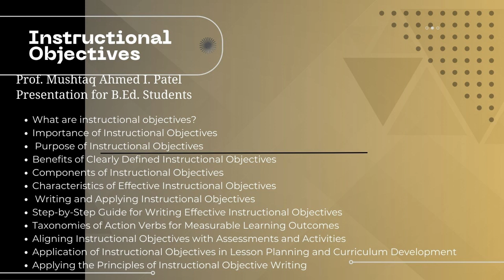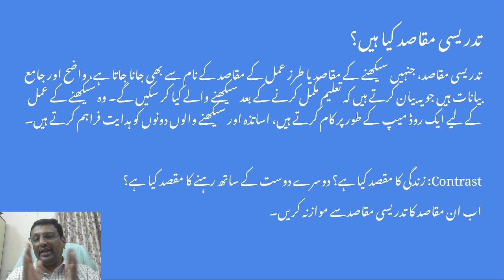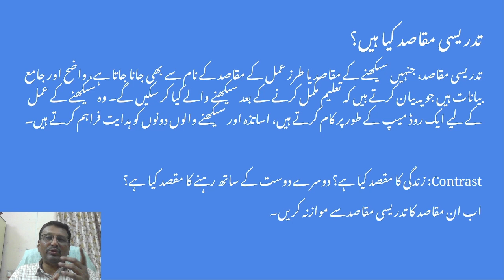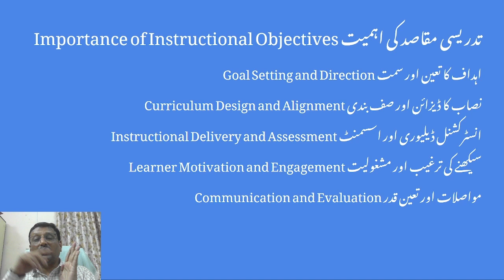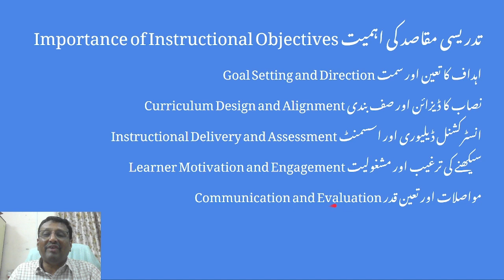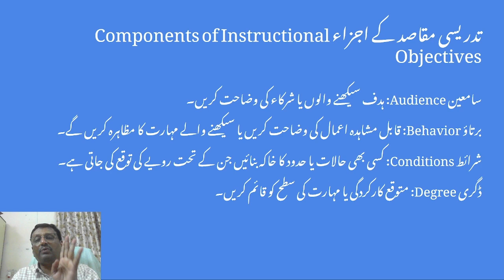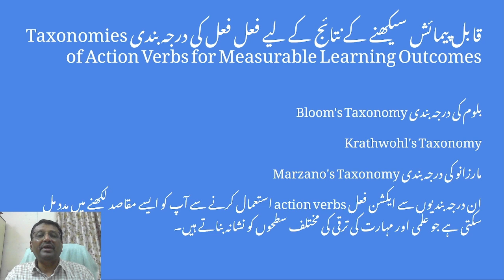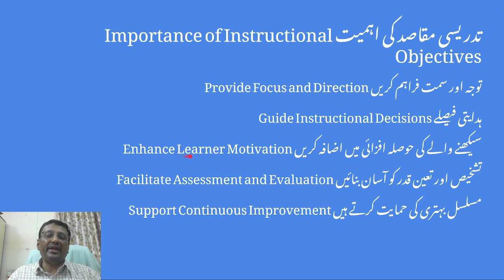Instructional Objectives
Tired of lessons that lack focus? Want your students to achieve more? This video is for you!  Discover the secret to designing powerful learning experiences with instructional objectives. Learn how to:
Write objectives that drive student success
Create lessons with laser-sharp clarity
Choose the perfect verbs for measurable outcomes
Ensure your assessments truly reflect your goals
Transform your teaching with instructional objectives!